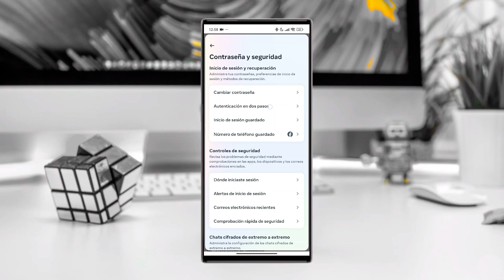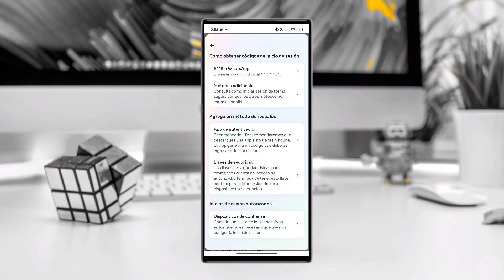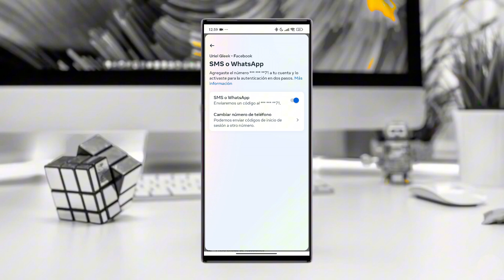🔒 ¿Cómo Activar la Verificación en 2 Pasos en Facebook? Protege tu Cuenta Fácilmente 🚀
¿Quieres proteger tu cuenta de Facebook contra hackeos y accesos no autorizados? 👀 En este video, te enseñamos paso a paso cómo activar la verificación en 2 pasos y asegurar que solo tú puedas acceder a tu perfil.

🔹 Guía completa para activar esta capa de seguridad 🔐
🔹 Consejos para mantener tus datos seguros y evitar hackeos 🛡️
🔹 Configuración rápida y sencilla para todos los usuarios 📲
🔹 Disfruta de una experiencia en línea más segura 🌐

No te pierdas esta guía esencial para proteger tu privacidad en Facebook. ¡Dale play y asegura tu cuenta hoy mismo! 🎥